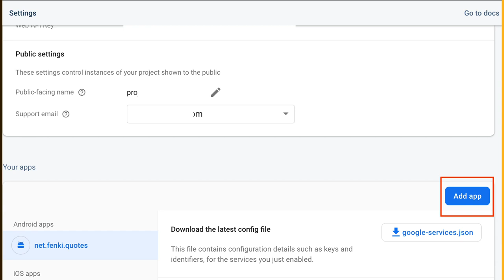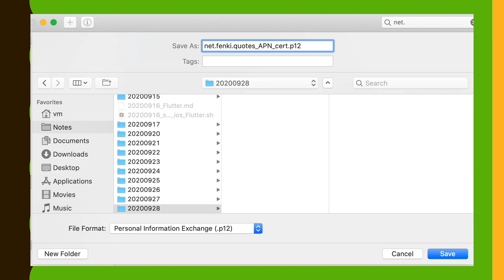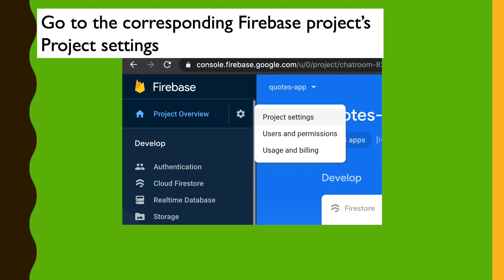Firebase push notifications in your iOS app